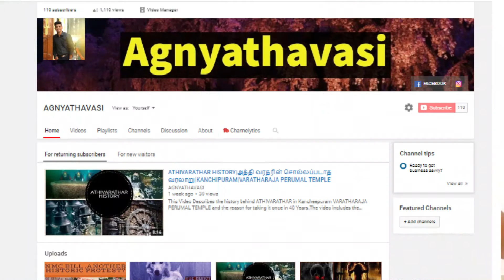Timetravel to early 90s|Memories of 90s era|Tamil|Agnyathavasi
Here we go.This video takes back to our young Age.Just  a Timetravel to our happiest days.